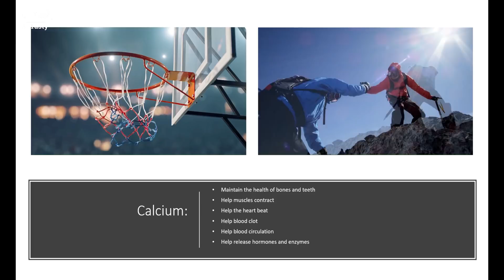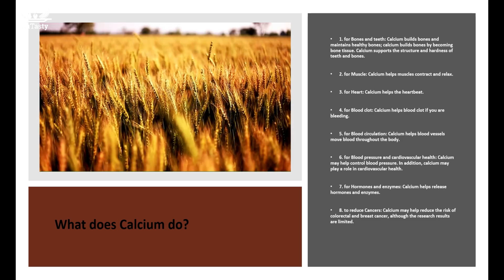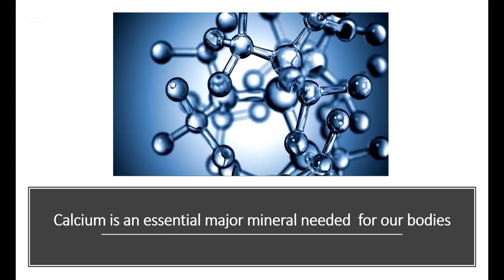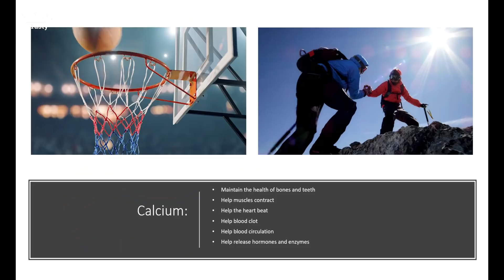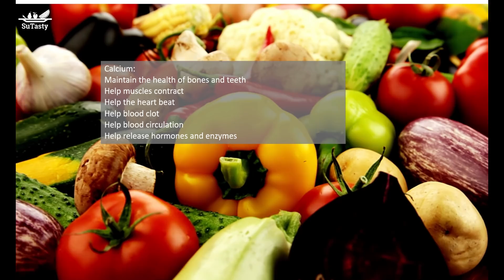Calcium for Healthy Bones & Teeth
Calcium is the most abundant mineral contained in the human body. Approximately 99% of the body's calcium is in bones and teeth, and the remaining 1% is in body fluids and cells. Calcium circulates in the blood, where a constant level is maintained so that calcium is always available for use. Calcium helps support blood cells' synthesis and function, clotting blood, sending and receiving nerve signals, contract and relaxing muscles. In addition, calcium is needed for heart and digestive system health. Calcium also seems to help lower blood pressure.
Firstly: What calcium does? Calcium plays an essential role in maintaining our health.
1. for Bones and teeth: Calcium builds bones and maintains healthy bones; calcium builds bones by becoming bone tissue. Calcium supports the structure and hardness of teeth and bones.
2. for Muscle: Calcium helps muscles contract and relax.
3. for Heart: Calcium helps the heartbeat.
4. for Blood clot: Calcium helps blood clot if you are bleeding.
5. for Blood circulation: Calcium helps blood vessels move blood throughout the body.
6. for Blood pressure and cardiovascular health: Calcium may help control blood pressure. In addition, calcium may play a role in cardiovascular health.
7. for Hormones and enzymes: Calcium helps release hormones and enzymes.
8. to reduce Cancers: Calcium may help reduce the risk of colorectal and breast cancer, although the research results are limited.
Secondly, How much calcium do people need?
For children aged 4-8 years old, the Recommended Dietary Allowances (RDA) is 1000 milligrams daily, that is 1 gram of calcium daily. For children 9-18 years old, the RDA of calcium is 1300 milligrams or 1.3 grams daily.
The recommended intake for adults is 1000 to 1200 milligrams daily.
Thirdly, what if you don't consume enough calcium.
If you don't get enough calcium for a short time, your body gets the calcium needed from bones, decreasing bone density and causing bone loss, increasing the risk for osteoporosis or brittle bone disease.
For children, not getting enough calcium may interfere with growth and increase the risk of pediatric fractures. In addition, a severe deficiency of calcium may keep children from reaching their potential adult height.
Fourthly, do not consume excess amounts of calcium.
Calcium can be toxic when large doses of supplements are taken. Do not over-consume calcium.
The tolerable upper intake level for calcium is 2500 milligrams daily.
Amounts above that cause adverse effects for adults. For example, the development of calcium deposits in the kidneys causes kidney stones.
Fifthly, what goods give us enough calcium?
The sound sources of calcium in foods are the following:
Milk and milk products: such as yogurt and most cheeses are the best sources of calcium.
Green vegetables such as kale, bok choy, broccoli are also good sources of calcium.
Tofu made with calcium sulphate supplies significant amounts of calcium
soymilk with fortified calcium is a good source of calcium
bread, and anything made with fortified flour is a good source of calcium

About 30% of the calcium we eat is absorbed. We want to say that calcium from plant-based foods is less bioavailable than dairy foods. Oxalates in spinach and phytates in grains bond with some minerals, including calcium, iron, and magnesium, and partially block their absorption by the human body. This is why we need to eat various foods to maintain healthy bones and teeth.